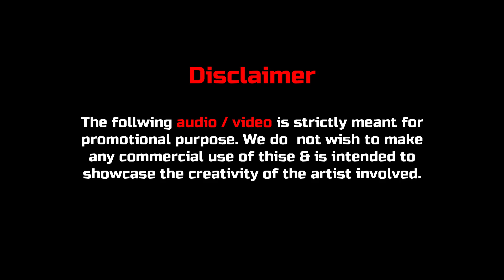Aai Tuz Deul (Unplugged) | Remix - Dj Shubham Mumbai | Shubhangi Kedar | @01 VIBES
*Ekvira Aai Unplugged Song 2020*

*Song Name ::-  Aai Tuz Deul (Unplugged Song)

*Remix Artist :- DJ SHUBHAM MUMBAI

❤My Fan Followers Group ..

Visual By :- Sahas Patil

⦿Origional Song Credits ✔️

Musical by 01 VIBES
Vocals - Shubhangi Kedar
Melody - Rakesh Sawant
Rhythm - Piyush Kadam
Curated by - Praneet Wanve

गीत,संगीत,गायक : योगेश आग्रावकर
संगीत सयोजन : सुनिल म्हात्रे -अविनाश पाटील
कोरस :रुतुजा जगे,जुईली म्हात्रे,वैष्णवी पाटील,अविनाश पाटील,सुनिल म्हात्रे

नृत्य : सचिन ठाकुर,जुईली म्हात्रे,रत्नेश्वरी कलामंच डान्स ग्रुप,जसखार-उरण,फेरोशियस डान्स ग्रुप-आवरे

छायांकन : उमेश कोळी (NEXT GENERATION)
                आनंद फोटोग्राफी,संदेश,कल्पेश,साहील,बंटी,समीर
                 मितेश तांडेल,प्रथमेश म्हात्रे
विडियो एडिट : कर्त्तव्य मोकल

      ⚠ NOTE :- don’t use any Content of this

DJ SHUBHAM MUMBAI 👑.